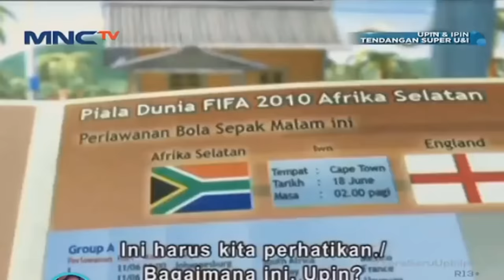Upin Ipin - Tendangan Super Upin⚽🏃🏆🥇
hai teman teman selamat menonton upin ipin movie ya 🥇🏆🏃⚽